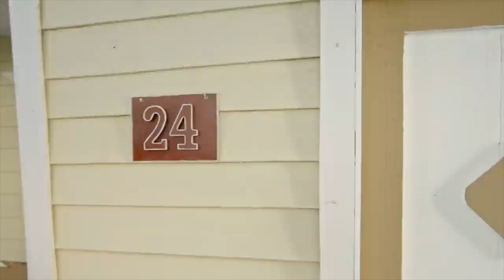Hermano/a... TU ERES COMO YO? 👀 - Hablamos de la mítica frase 🔥 - Cambio Y Fuera